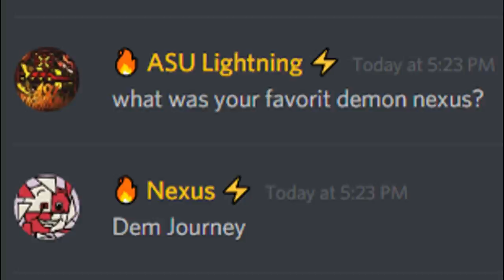Dem Journey 90th Demon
I need better computer ;3;

Thumbnail: Xcentric 🤔